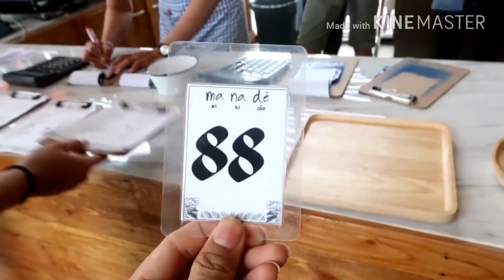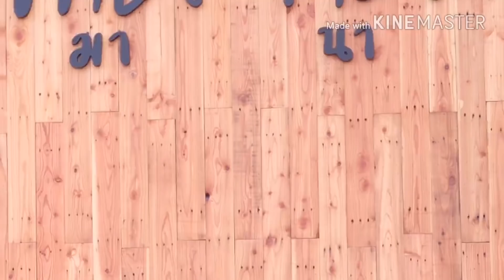Vlog03 มานาเดอ (Ma na de)​ອຸບົນລາດຊະທານີ vlog​03#hong555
ครั้งแรกในการมาเป็นสถานที่ที่เพิ่งเปิดใหม่  บรรยากาศสวยงามสดชื่น